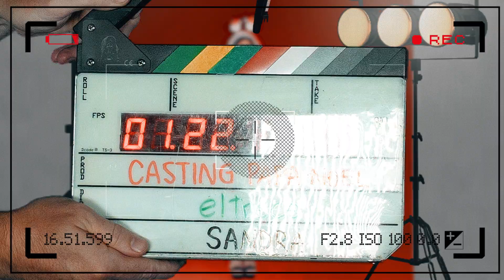Sandra Borghi quiere ser Mamá Noel para visitar todas las casas en Navidad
Llega Navidad y las figuras de eltrece hicieron el casting para ser Papá Noel o Mamá Noel ¿Cuál será el mejor?
En estas fiestas te deseamos mucha luz, amor y que sigamos prendidos a eltrece.